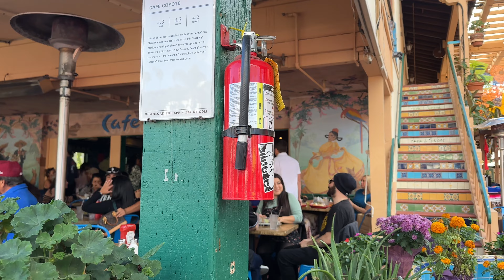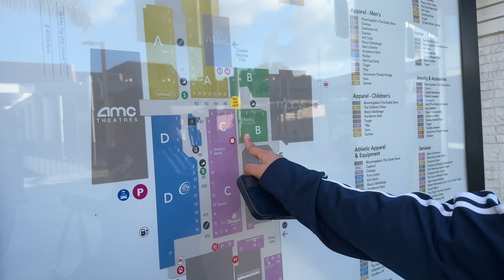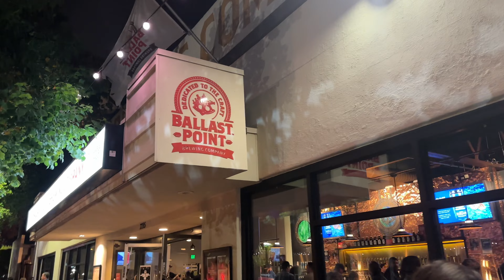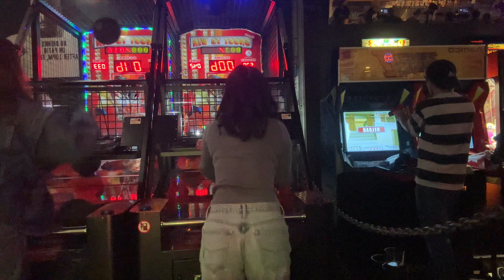Vlog 26 : San Diego Day 2 & 3 | Brunch, Breweries, Bars, and Farmer’s Market!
Spending the last couple of days doing some chill activities! Headed to brunch and a brewery for dinner then a flea market on the way home!